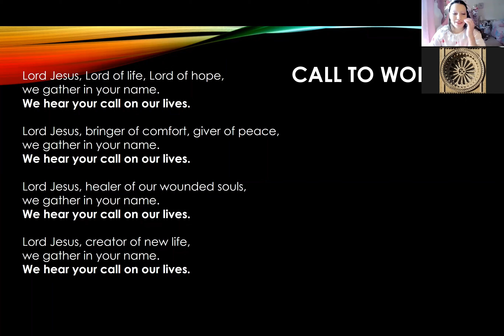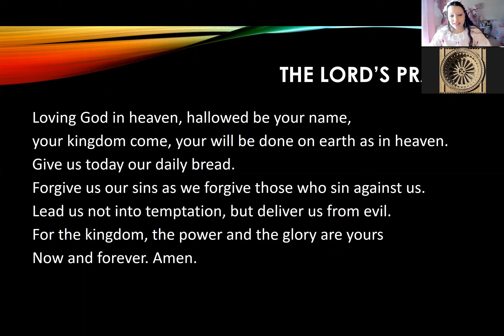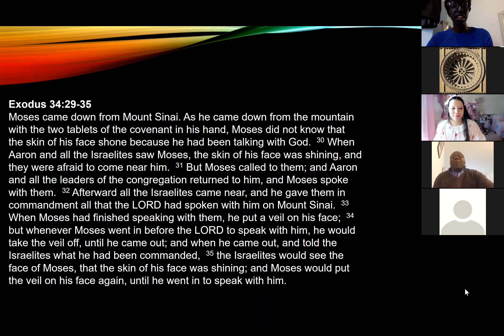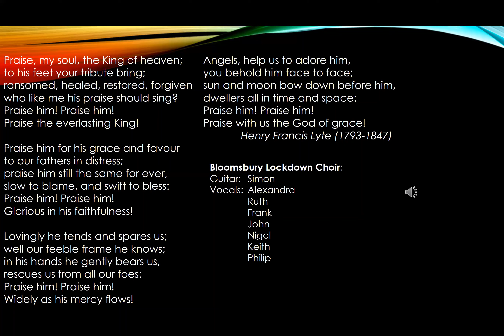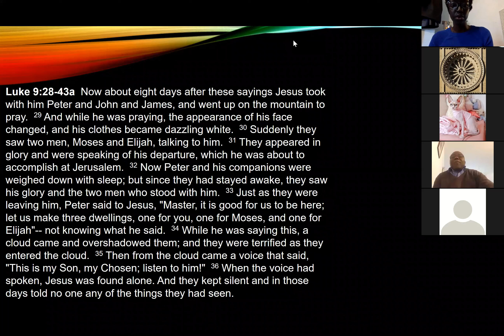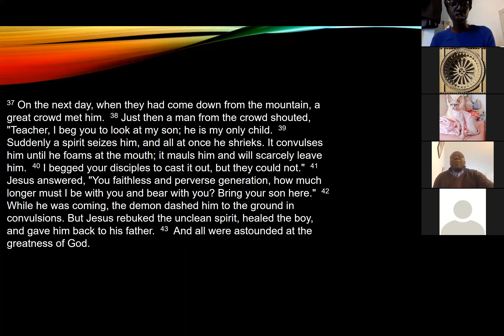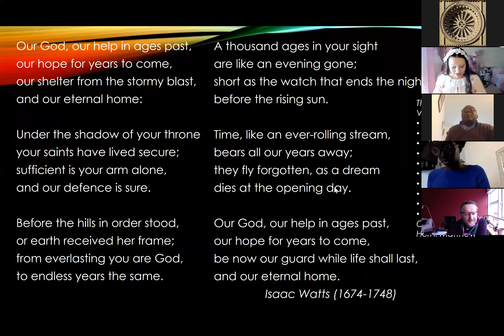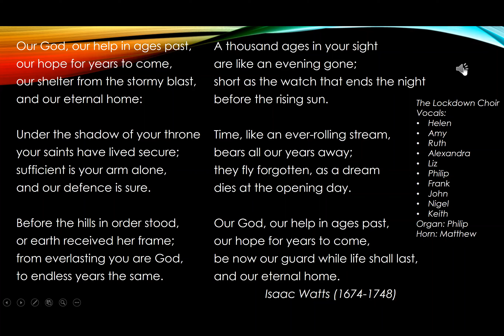Provoking Faith in a Time of Isolation 14/2/21